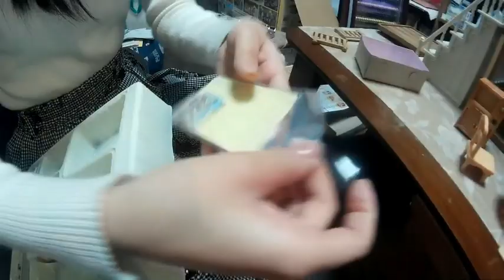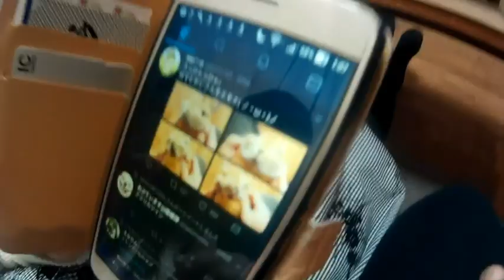大人のためのシルバニアファミリー講座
どうもたいちょーです。

我が家はもうすぐ引越すのですが、Joshinでシルバニアファミリーの『赤い屋根の大きなお家』がセールで売られていて、妻が衝動買いしてきました。

引越しなのに！荷物まとめてるのに！！！！

でもシルバニアファミリーの住民たちの可愛さに負け、
更に買い足してしまいました。

そんな大人を沼に浸からせる魅力に溢れたシルバニアの世界をご紹介させていただきたいと思います。

当初妻はカメラのみということでしたが、
エンジンがかかったのか、全力で紹介してくれました。
初めての夫婦共同作です。
生暖かい目で観てください。